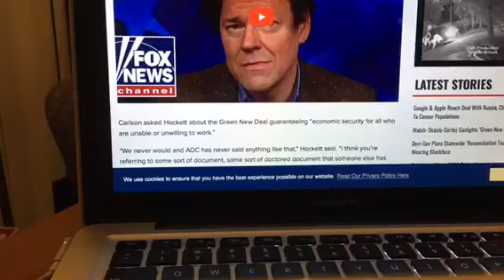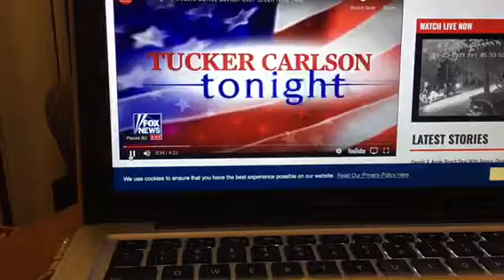CNN /FBI lizard raid roger stone